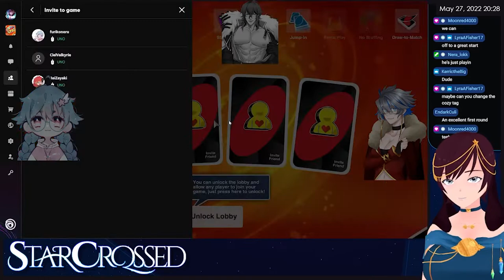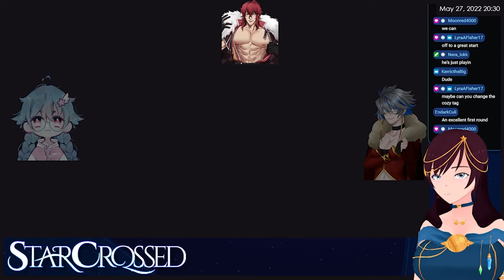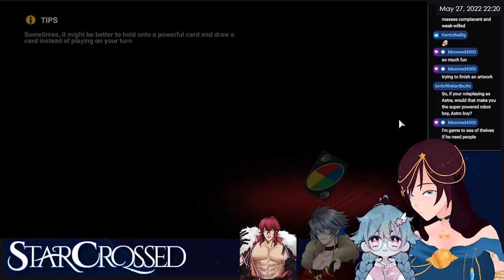UNO, the game of ruining friendships w/Neru, Ciel and Rei!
✦ ::CIEL VALKYRIE:: ✧